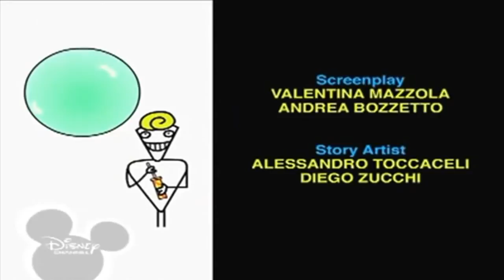Копія відео "Копія відео "Bruno The Great - Funny Moment""